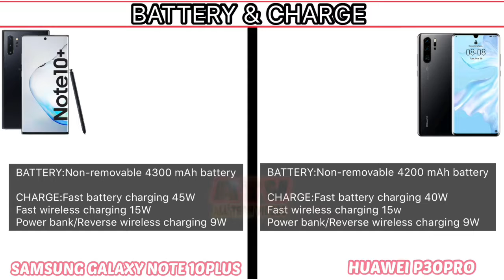SAMSUNG GALAXY NOTE 10 PLUS vs HUAWEI P30 PRO🔥🔥🔥